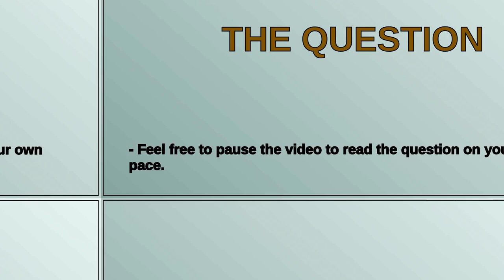Apple: What does the plus sign next to the price of an app in the App Store mean?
What does the plus sign next to the price of an app in the App Store mean?

A special thanks goes out to the community

  ios-appstore iphone ipad